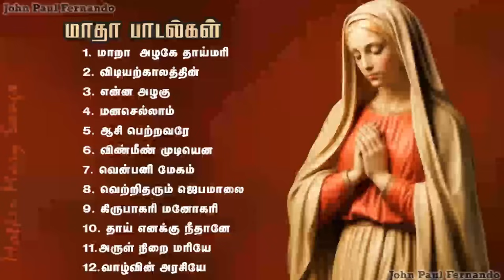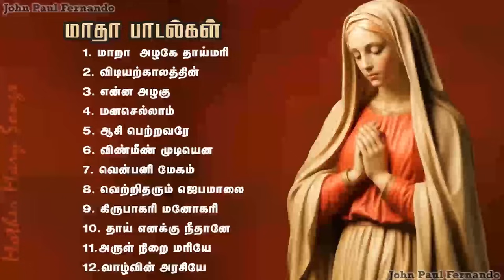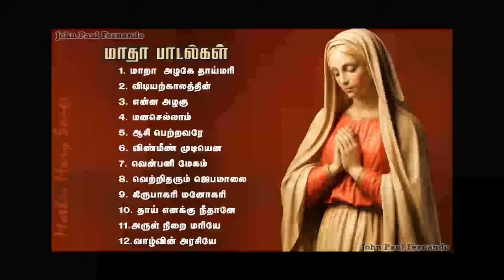Madha Songs Collection-2 | மாதா பாடல்களின் தொகுப்பு | Tamil Matha Padalgal || Tamil Christian Songs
by JOHN PAUL FERNANDO-Manapad